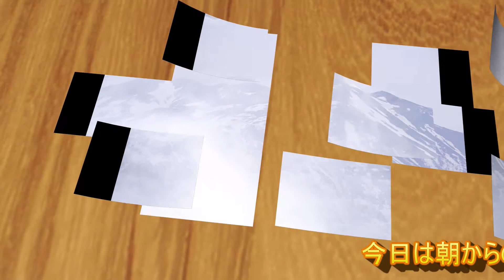2016 2017 かぐら中尾根北斜面ファイナル 20170507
早いもので本日2017/05/07を持ちまして、K5Rのシーズン営業はファイナルとなってしまいました。